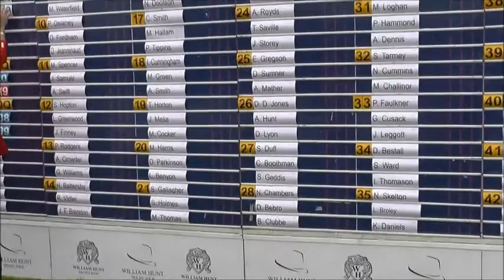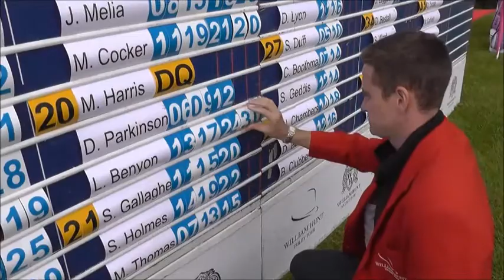Luke Benyon at the Trilby Tour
Luke Benyon, Worsley Park Hotel & Country Club competition winner takes on the Trilby Tour.